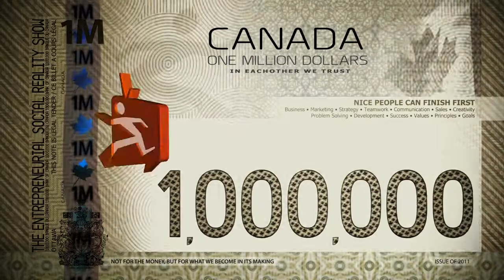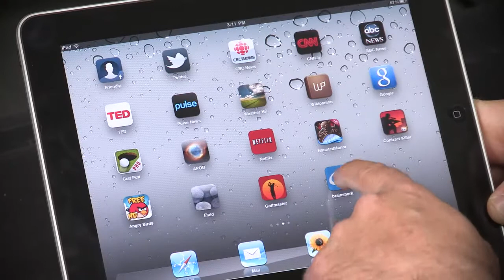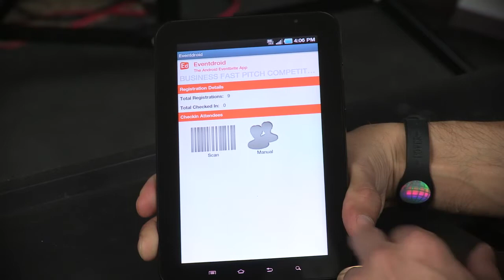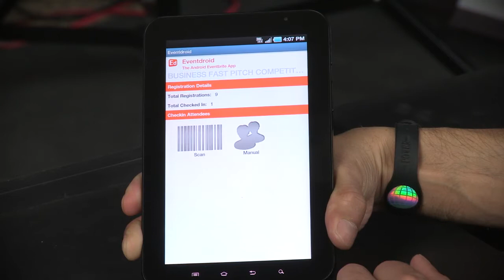Biz Apps: Episode 23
The latest edition of BIZ APPS is here!! This episode Peter and Dean are taking you a step further in technology to help take your business a step further with the new, trendy technology of tablets. Dean has finally discovered the iworld of Apple with his new iPad while Peter's explores the universe of Android on the Galaxy Tab. Find out which device appeals to you the most in the episode of Biz Apps!